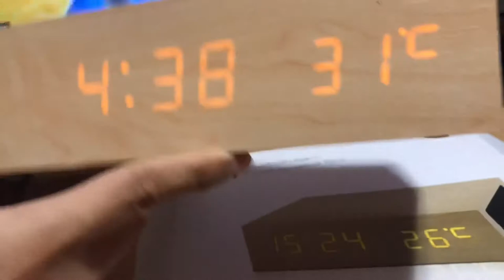Unboxing Bluetooth Alarm Clock Speaker Box